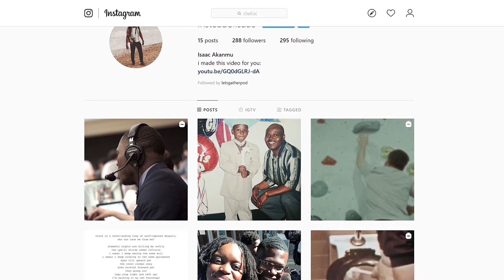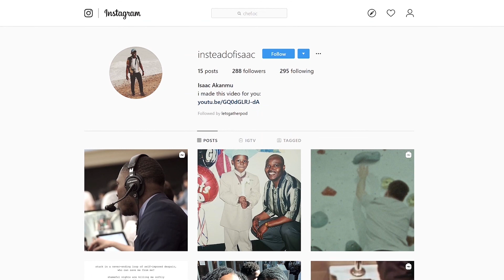The Creative Mindset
In this episode, Zeke discusses the creative mindset behind filming making and poetry with his friend Isaac (@insteadofisaac).

Credits:
Song - Monaco by Breeze Davinci